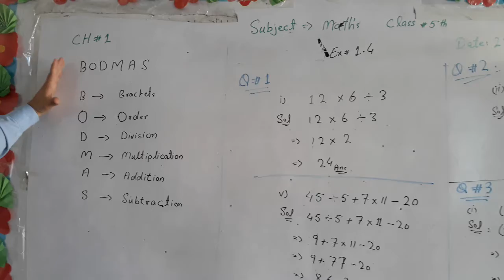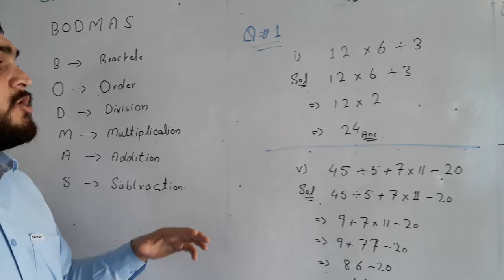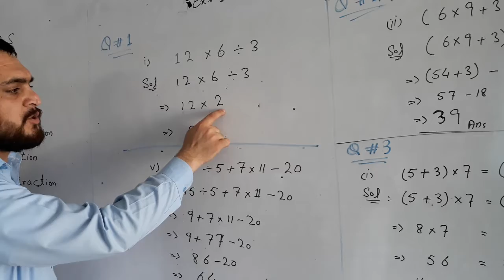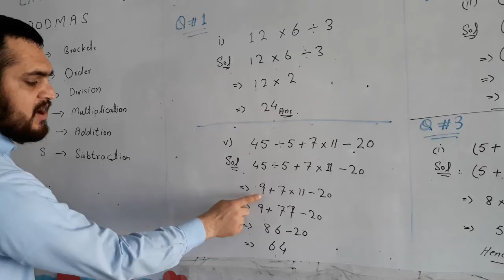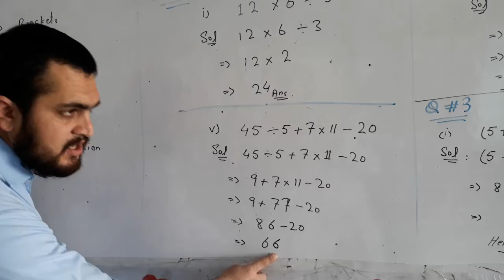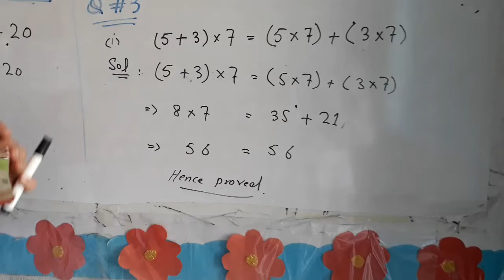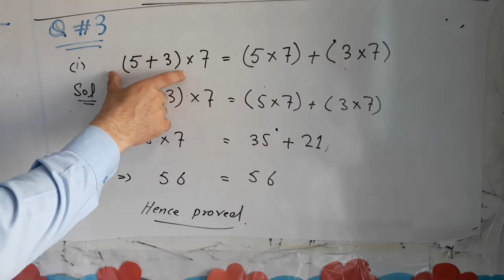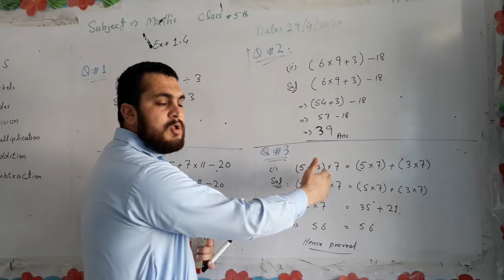Math's Class 5th Unit# 1